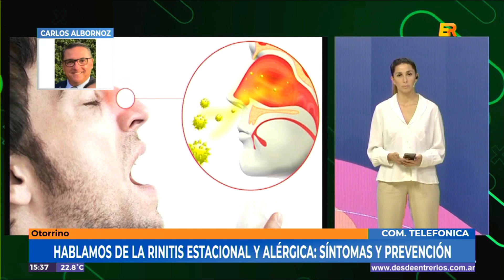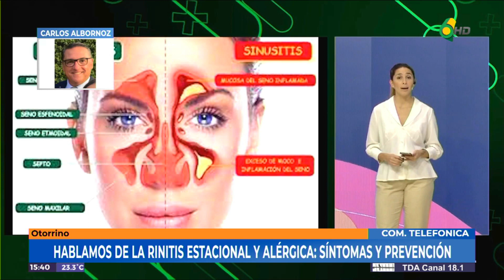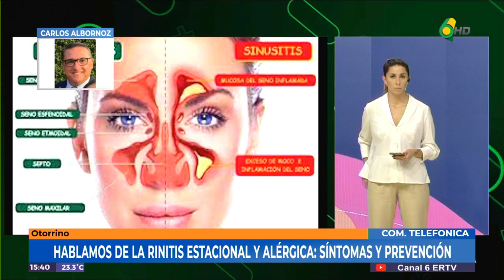Carlos Albornoz - Otorrino - Rinitis estacional y alérgica - Informate